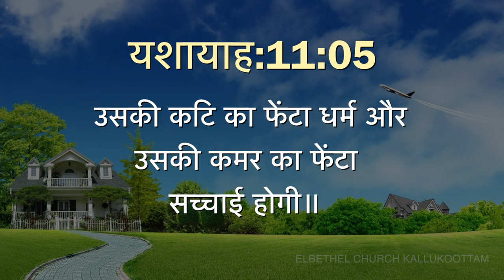Today's Hindi Bible Verse I Today’s Hindi Bible Words [25/01/2020] I Hindi Bible Verse